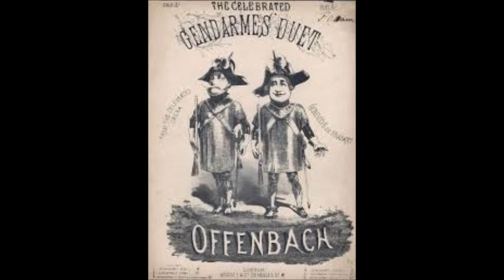Austin Gaffney & Liam Devally - The Bold Gendarmes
THE BOLD GENDARMES
(Offenbach)

We're public guardians, bold yet wary,
And of ourselves, we take good care,
To risk our precious lives, we're chary,
When danger looms, we're never there
But when we meet some helpless woman,
Or little boys that do no harm

We run them in, We run them in,
We show them, we're the bold gendarmes,

Sometimes our duty's extra mural,
When little butterflies we chase
We like to gambol in things rural,
Commune with nature, face to face,
And to our beats then back returning,
Refreshed by nature's holy charms,

If gentlemen should make a riot,
And punch each other's heads at night,
We're quite disposed to keep it quiet.
Provided that they make it right,
But if they do not seem to see it,
Or give to us our proper terms.